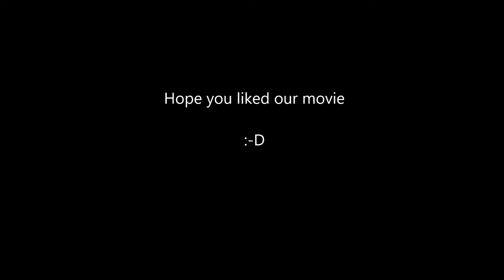Goldilocks and Papa Bear Go Biking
Papa Bear helps Goldilocks with her new red bicycle. Lucy the Dog helps as well.